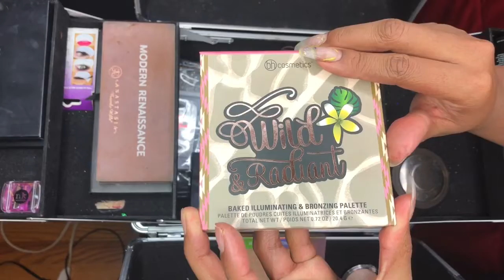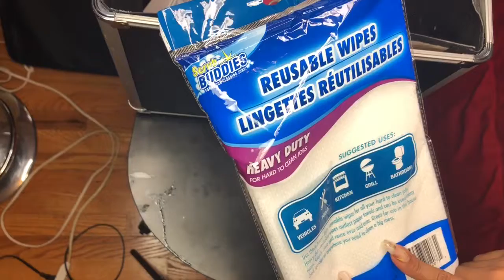What’s In My Freelance Makeup Artist Kit | MissTaliaRonnea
Hey Loves. Take a look in to my freelance kit!!! I have since update my kit a little and will be sure to produce a haul video.

Instagram.com/misstaliaronnea
Instagram.com/glammedbyteee

Twitter.com/misstaliaronnea